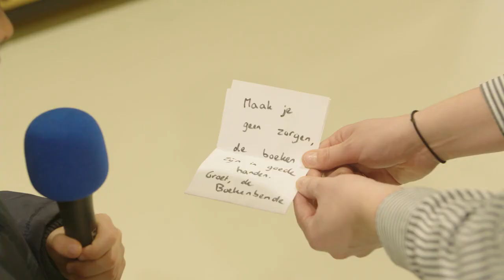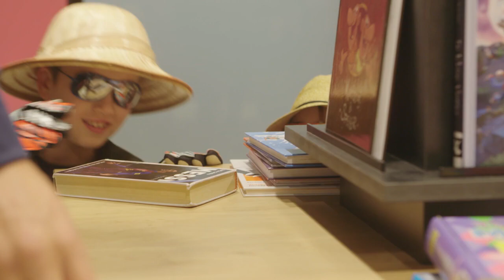'Scoor een Boek' met RKC Waalwijk | Juriën Gaari trapt af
Maar liefst 24 basisscholen uit de regio Waalwijk nemen de komende tien weken deel aan leesproject Scoor een Boek! – een nieuwe samenwerking tussen de bibliotheek en Stichting Samen RKC. In die tien weken gaat profvoetballer Juriën Gaari van RKC Waalwijk leerlingen aanmoedigen om zoveel mogelijk mooie boeken te scoren.

Waarom lezen en voetbal een gouden combinatie vormen?